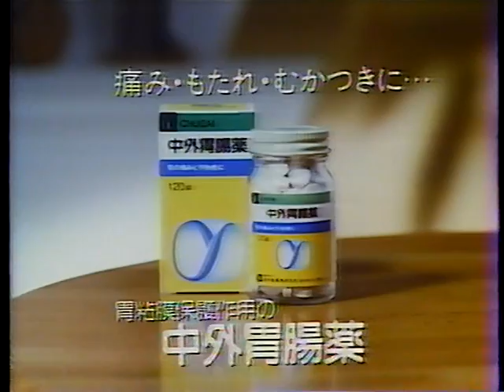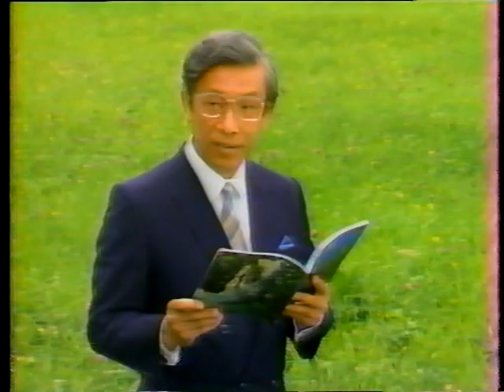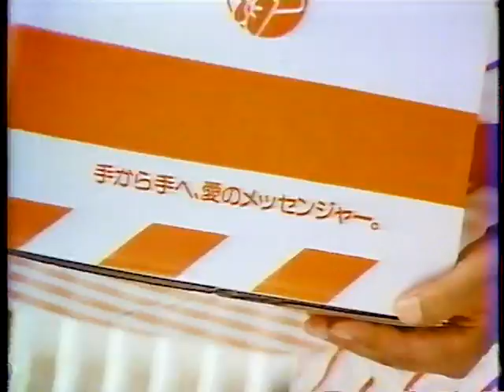'85 Wcup CCCP x CHINA Set1-2 :Volleyball